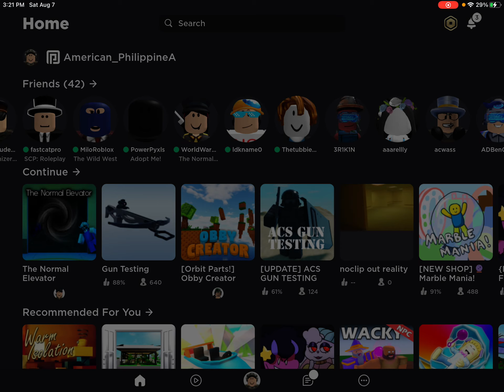The Secret Elevator In “The normal Elevator”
My sister made a video